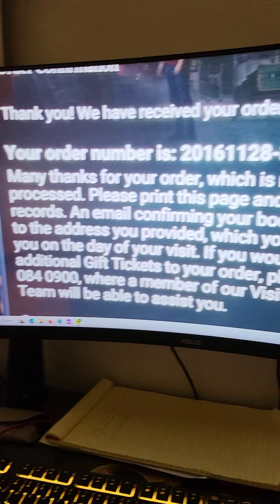King George not happy his human is at work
King George's human is Abbey. Abbey is at work today but I need to keep an eye out for our neighbor today so I am sitting in her office because it faces next door. King is not happy that I am here and Abbey is not, lol.